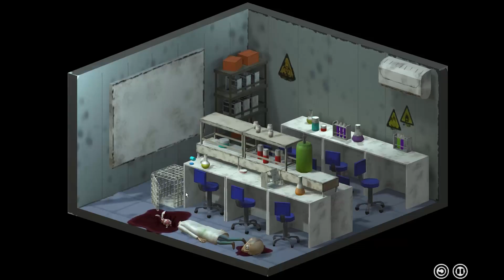WIR TÖTEN MENSCHEN!!! | Deaths Life (Demo) (Deutsch)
Deaths Life (Demo) - Deutsch/German - Let's Play (Deutsch/German) - Wir Töten Menschen!!!
Let's Play Deaths Life (Demo) - Deutsch/German - Indi Horror Puzzle Game Playthrough Gameplay

Hallo und Herzlich Willkommen zurück zur ein kleines Indi Horror Game namens ,,Deaths Life Demo''

Vergisst bitte nicht dieses Video zu Bewerten :)
Falls euch irgendwas an diesem Video stört, dann schreibt es mir doch in die Kommentare, damit habe ich die Möglichkeit mich zu verbessern!

Deaths Life Demo

Genre:Indi,Horror, Puzzle

Engine:Unity